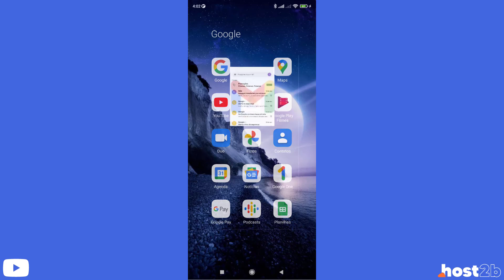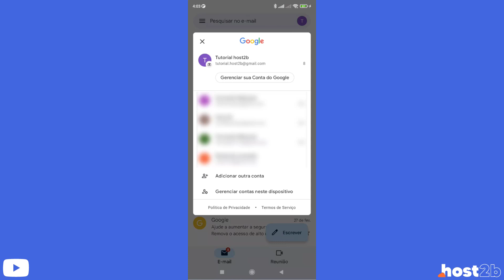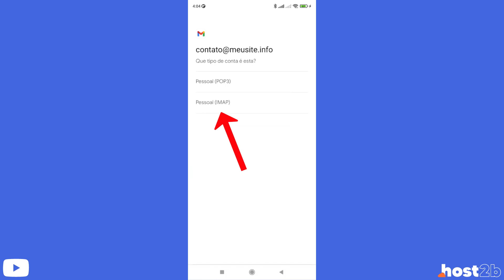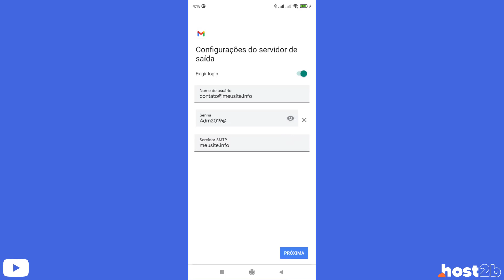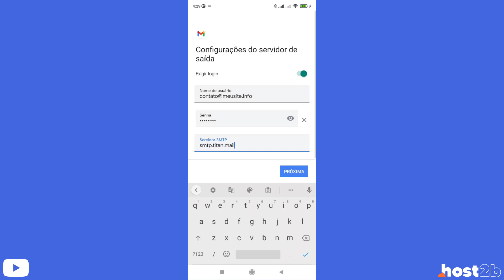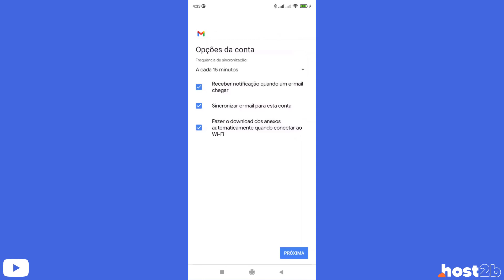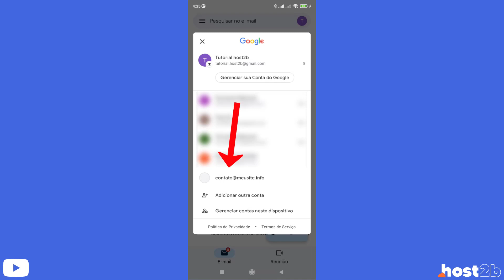Como Configurar o Email da Titan Mail no Android (Rápido e Fácil) 2022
Aprenda Como configurar um email profissional da Titan Mail no Android facilmente e em poucos minutos